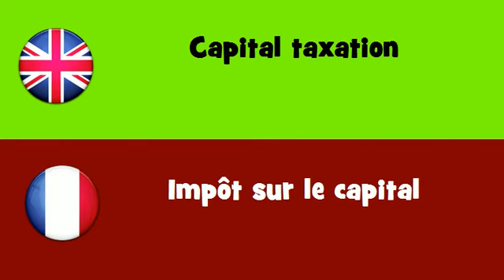FROM ENGLISH TO FRENCH = Capital taxation